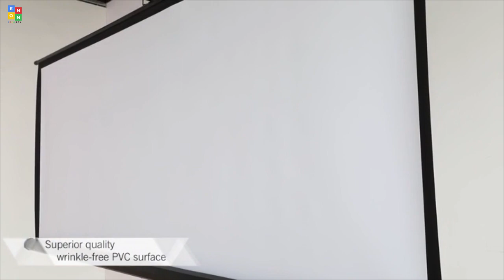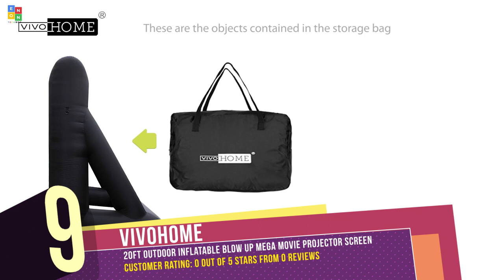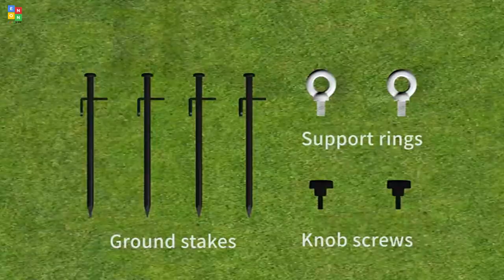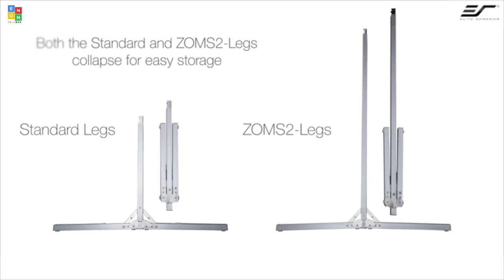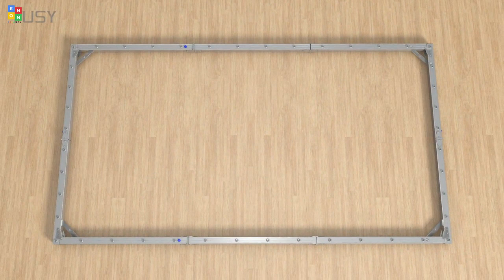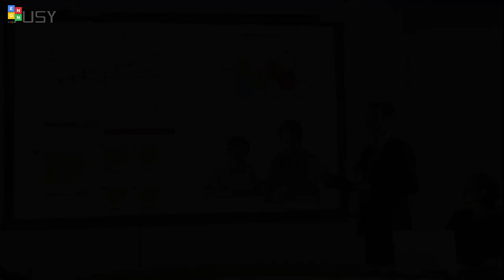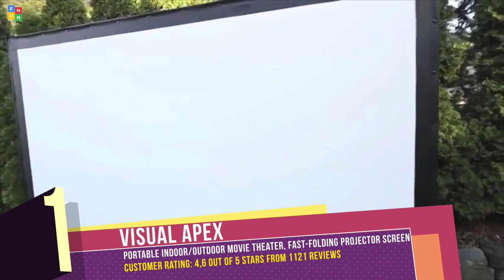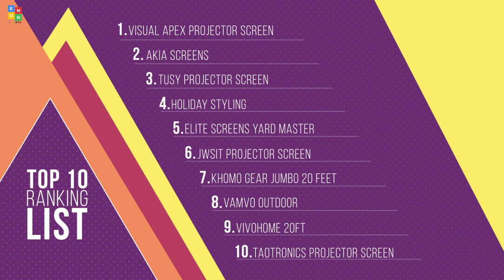Top 10: Best Portable Outdoor Projector Screens of 2020 / Best Outdoor 8K, 4K, HD Porjector Screen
09:17 Visual Apex Projector Screen 120HD Portable Indoor/Outdoor Movie Theater Fast-Folding Projector Screen with Stand Legs and Carry Bag HD4K 16:9 format

08:14 Akia Screens 145” Indoor Outdoor Portable Projector Screen with Stand 16:9 8K 4K Ultra HD 3D Ready Movie Theater Home Theater Adjustable Height Foldaway Easy Snap Aluminum Projection Screen

06:51 TUSY Projector Screen with Stand 120" 4K HD Outdoor/Indoor Portable Projector Screen

05:43 Holiday Styling Inflatable Movie Screen Outdoor – Screens for Christmas Movies Outside – Mega Blow Up Rear Projection – Just Set Up Your Projector

04:38 Elite Screens Yard Master 2, 120 inch Outdoor Projector Screen with Stand 16:9, 8K 4K Ultra HD 3D Fast Folding Portable Movie Theater Cinema 120" Indoor Foldable Easy Snap Projection Screen

03:41 JWSIT Projector Screen with Stand, Upgraded 120" 4K HD Outdoor/Indoor Portable Projector Screen 16:9 Foldable Movie Projection Screen

03:02 KHOMO GEAR Jumbo 20 Feet Inflatable Outdoor and Indoor Theater Projector Screen - Includes Inflation Fan, Tie-Downs and Storage Bag

02:01 Vamvo Outdoor Indoor Projector Screen with Stand Foldable Portable Movie Screen 120 Inch (16:9) Full-Set Bag for Home Theater Camping and Recreational Events (120inch)

01:03 VIVOHOME 20ft Indoor and Outdoor Inflatable Blow up Mega Movie Projector Screen with Carry Bag for Front and Rear Projection

00:06 TaoTronics Projector Screen with Stand, TT-HP020 Indoor Outdoor Movie Projection Screen 4K HD